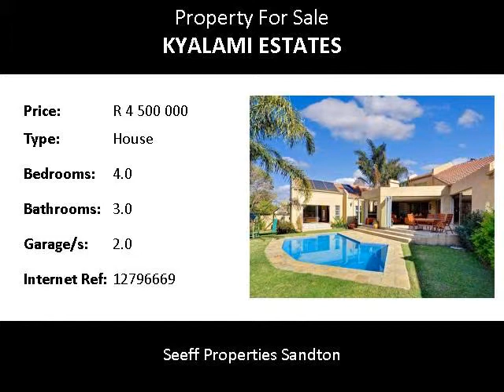4.0 Bedroom House For Sale in Kyalami Estates, Midrand, South Africa for ZAR R 4 500 000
Bedrooms: 4.0
Bathrooms: 3.0
Garages: 2.0
Price: R 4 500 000

Property Description:

An ideal home for family living and entertaining offering 4 bedrooms, 3 bathrooms, study, open plan lounge/dining room/kitchen. The spacious north facing master bedroom has ample built in cupboards and a walk through closet leading to the en suite bathroom. The open plan living area leads onto an enclosed patio with stack doors and Franco Belge fireplace.  Patio opens up onto solar heated pool and low maintenance garden.  Separate scullery, staff suite/flatlet and double garage.